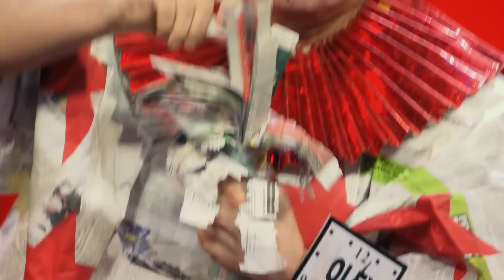Das Supertalent 2018 | Alle Auftritte der 12. Sendung vom 08.12.2018